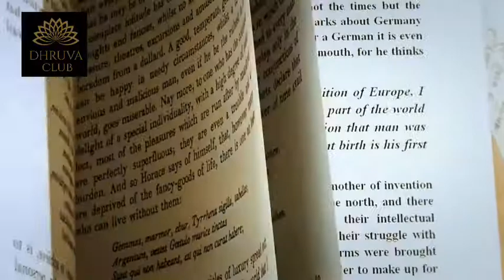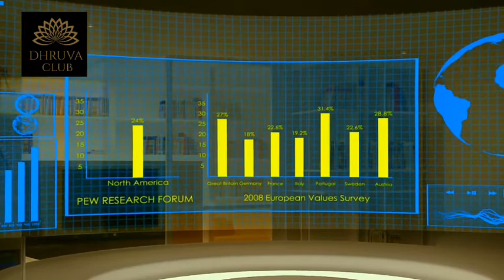Reincarnation-A global phenomenon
Concept of reincarnation described.Its an insight into the knowledge of reincarnation.It is always intriguing to humanity to know the fact that there were many more births before this and there will be many more after this birth.